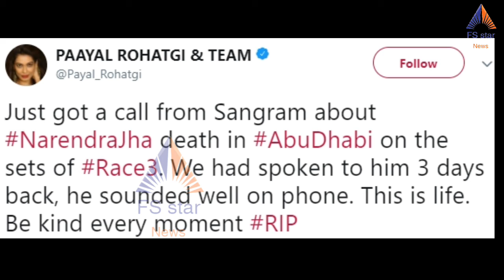Narendra Jha Passes Away at 55 | Death Reason Revealed | Shocking